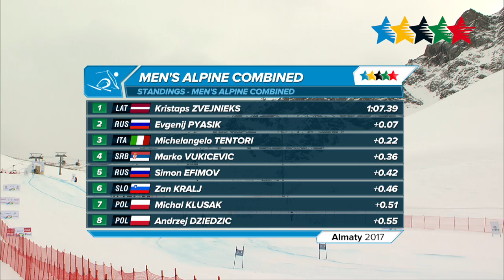Highlights Competitions Day 4 B - 28th Winter Universiade 2017, Almaty, Kazakhstan